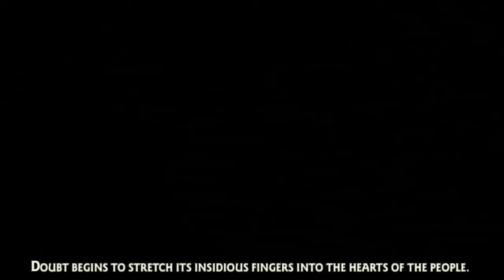Vindictus Trailer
This is the greatest PC game ever!!! You MUST play this!!